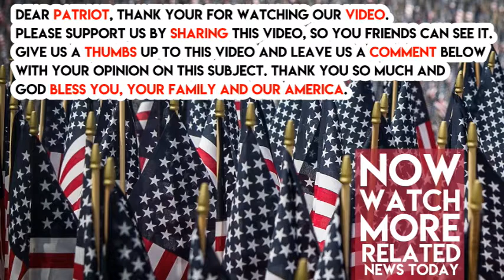Roy Moore’s Wife Kayla Exposes The Truth About Her Husband, Liberals Won’t Like It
Roy Moore’s wife spoke out in defense of her husband at an event called “Women for Moore.” Kayla Moore called out the Washington Post for their suspicious reporting.

“The Washington Post has called everybody that I have ever known for the last 30 years. They have called everybody my husband has ever known for the last 40 years. They print whatever anyone says without checking to even see if it is correct,” she explained.

“They have staked out Etowah County, basically camped out to end of this election. So, to the people of Alabama, thank you for being smarter than they think you are. They will call you names. They will say all matter of evil against you. I would say consider the source,” she said.

“I have been married to my husband Judge Roy Moore for over 32 years. He was a graduate of West Point. He served our country in Vietnam, and he has always been an officer and a gentleman. He is a loving father and a grandfather. Most important, he is a Christian,” she said.

“So, let me set the record straight, even after all the attacks against me, against my family, against the foundation, and now against my husband, he will not step down. He will not stop fighting for the people of Alabama. In his words, and I quote, ‘I will not stop until they lay me in that box in the ground,’” she said. Do you believe her?